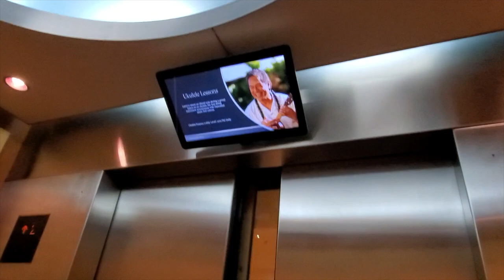Oahu Hawaii Trip Part 2 | Waikiki Beach in Hawaii, Sheraton Hotel Review | Why is this so big? ...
We went to Waikiki Beach today. I had some incident at the beach today, OMG I will share with you guys in the next video. (It is very embarrassing btw)